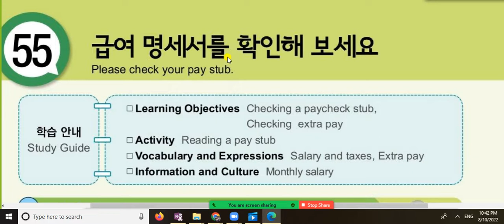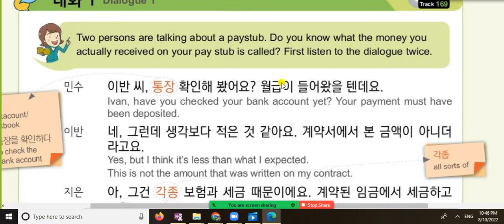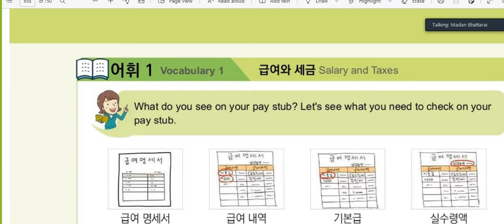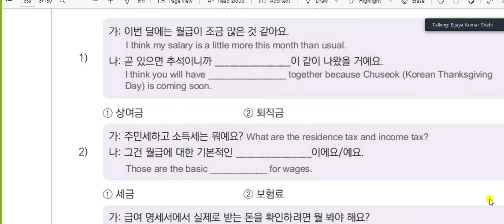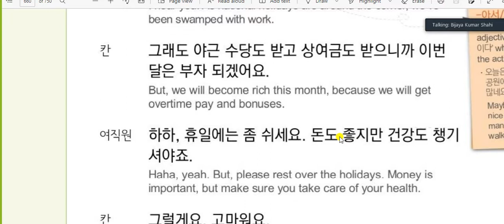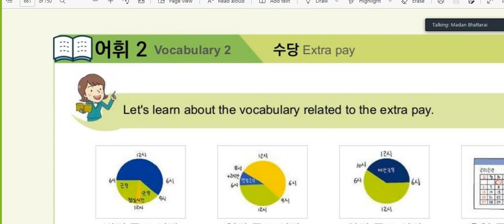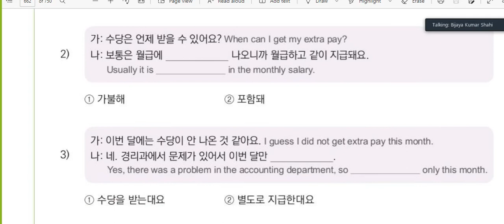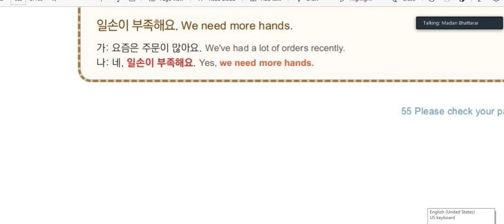KOREAN EPS TOPIK NEW BOOK PART 55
KOREAN LANGUAGE CLASS BY BIJAYA KUMAR SHAHI